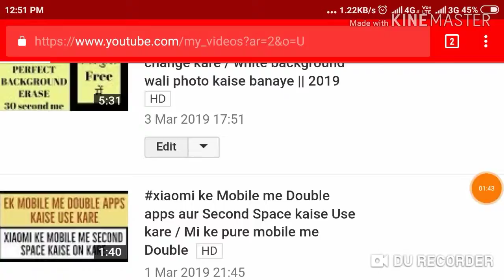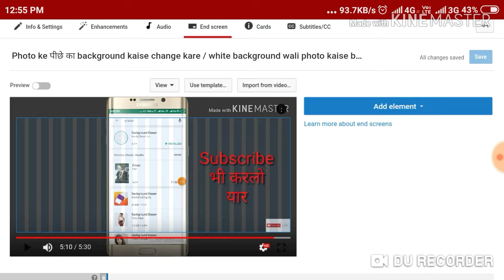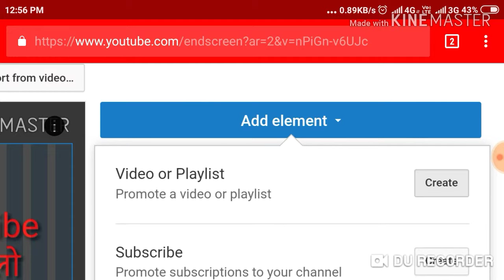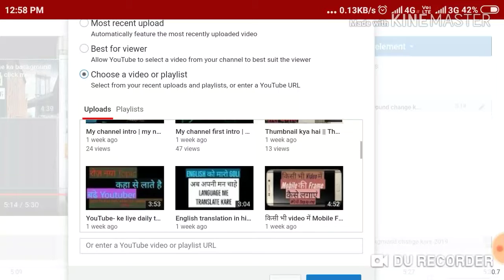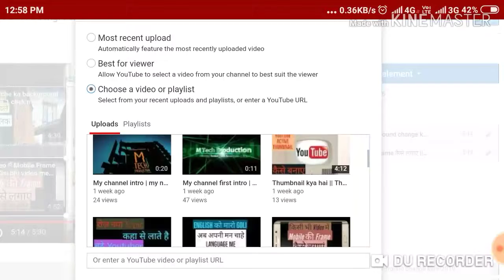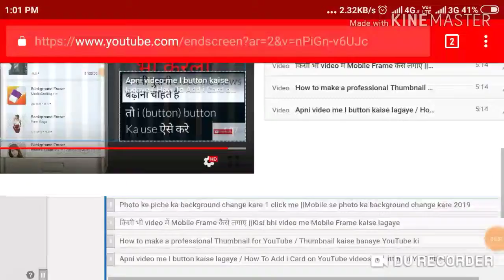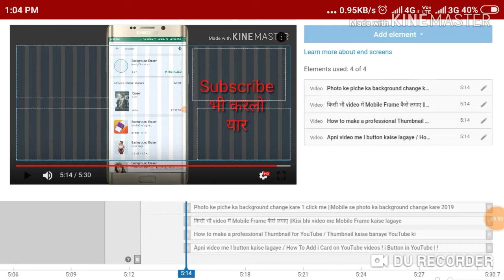[Hindi] How To Use YouTube End Screen Feature || Video Me End Screen kaise lagaye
Video ki last me video kaise kagate hai
Video ke andar end screen kaise kagate

Hi Dosto is video me ham dekhenge ke video last me video kaise kagate MATLAB end screen kaise lagaye so I hope aap ko ye video pasand aaye to

M Tech Production

Hi friends
 I am Shaikh Mohsin
My channel is Tech channel

My Mic

Beat loan apps !
Best Budget Mic ||use kare || buy kaise kare ||
YouTube ke liye konsa mic le

New intro kaise banaye